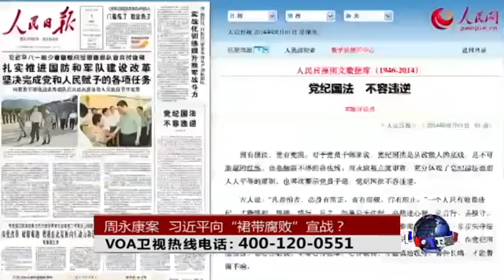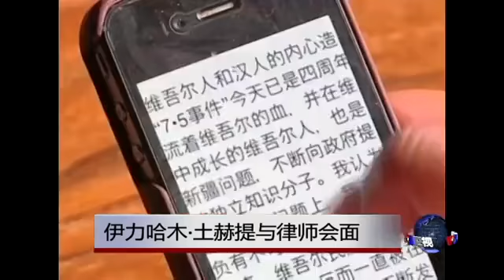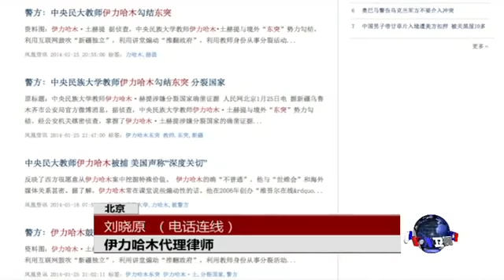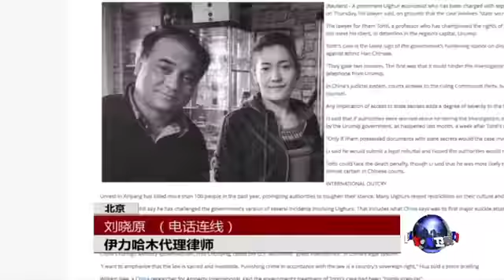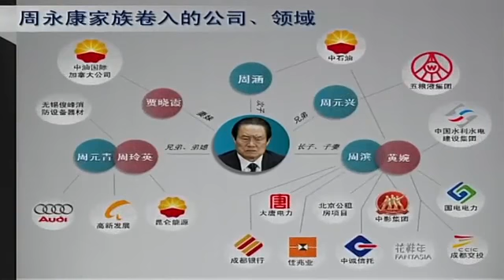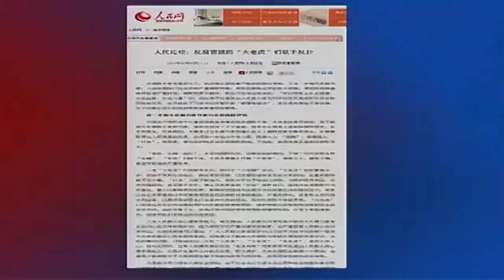时事大家谈：周永康案，习近平向“裙带腐败”宣战？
周永康因贪腐落马了。据中国媒体透露，他的许多“违纪”行为，多和他当年在政法委、四川省、公安和石油系统当领导时有关；而其诸多“罪行”还包括许多“裙带”关系及其家人的贪腐无度。这次中共正式宣布“动”周永康之后，《人民日报》连续三天发表评论，其中8月1号的一篇名为《党纪国法不容违逆》的文章说：“党员干部不仅要以身作则、带头遵纪守法，而且要严格约束亲属和身边工作人员，坚决反对和克服特权思想、特权现象。党内决不能搞封妻荫子、封建依附那一套。”封妻荫子，就是指当官为家人谋福利，一人得道，鸡犬升天。中国政坛中，为何这种现象屡禁不止？中国有没有可能杜绝裙带腐败？脸书: